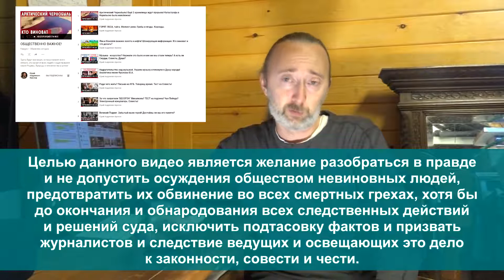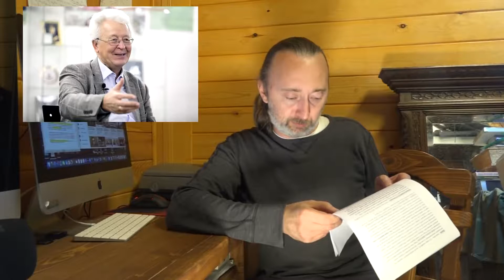Кто заказал ВИССАРИОНА И где же ОБИТЕЛЬ ЗЛА на самом деле 1